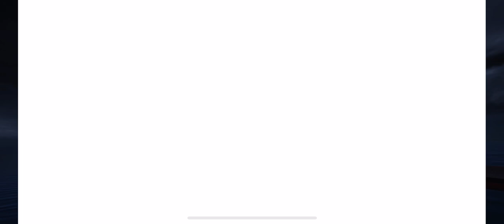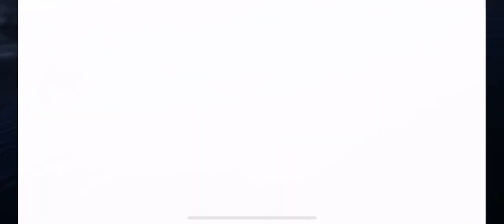PUBG #😍My first match in new mode | “FNC” “TANISH”